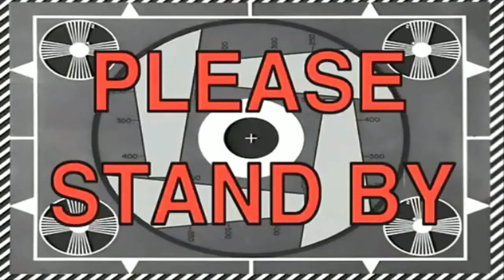Hot Air Balloon Kite | Saranggola Ni Pepe | Kakaiba Ito Paano Gumawa ?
So yun mga ka LETSGO!!! panibagong araw panibagong vlog hot air balloon kite ang gagawin natin ngayon tara samahan nyo ako gumawa at magpalipad.